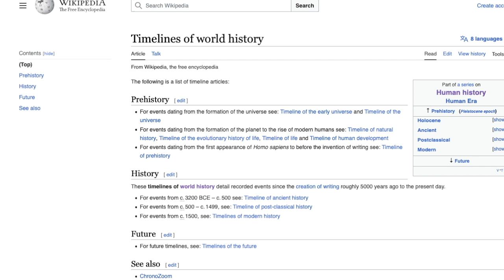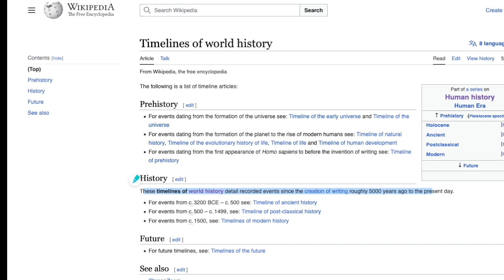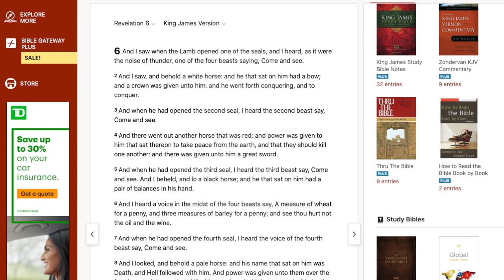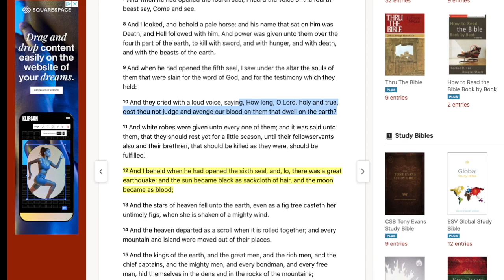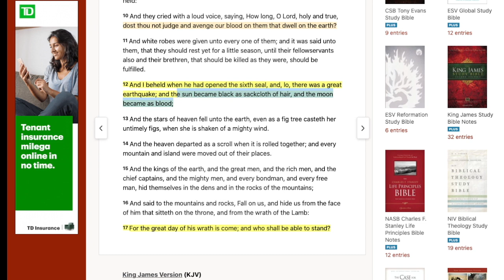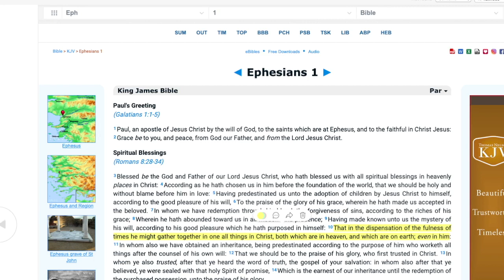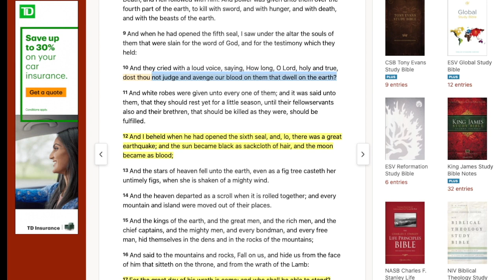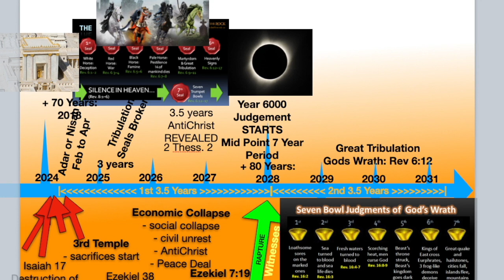UPDATE: 2028 Rapture? Middle of the TRIBULATION. Is 2024 The START ?!?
2028 Rapture? Middle of the TRIBULATION. Is 2024 The START ?!?